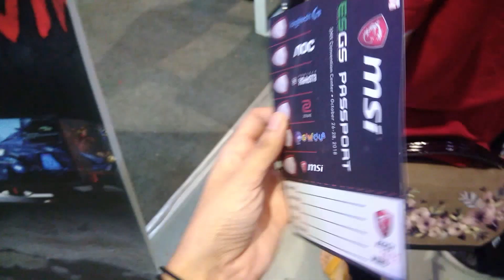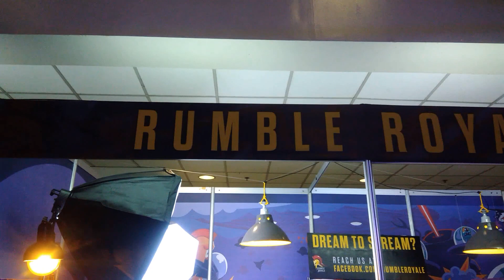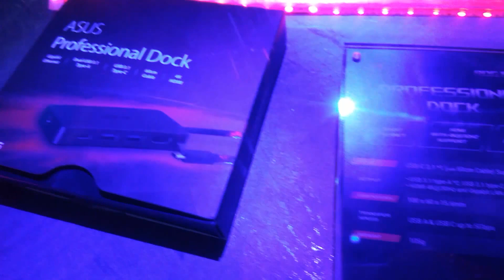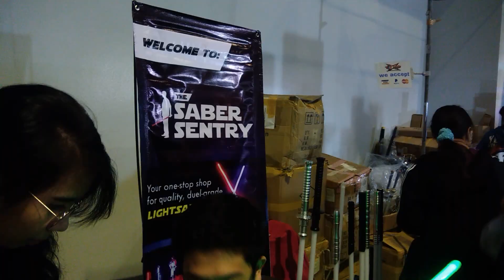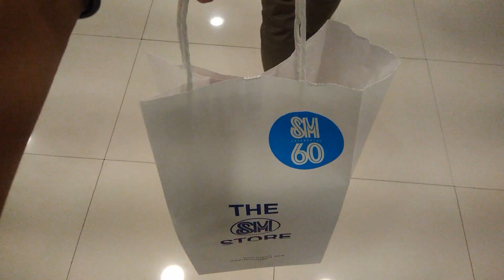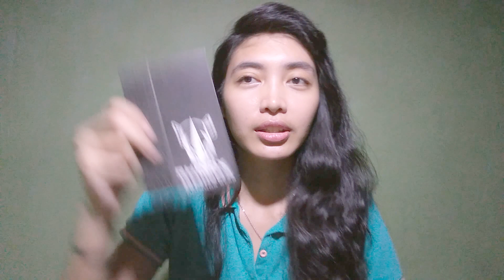Electronic sports and Gaming summit ESGS 2018👌 Vlog 102718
This is my second time around attending the event.. Honestly I kinda disappointed.. If I am going to compare it back in 2016 😊

I'll be uploading every Sunday. If not, probably within the week, month, year, decade or NEVER!